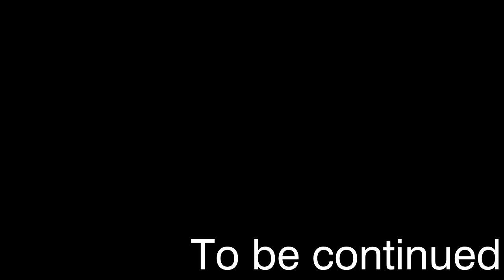Я СЛУЧАЙНО ВЗОРВАЛ ЯДЕРНЫЙ РЕАКТОР! - Minecraft FTB StoneBlock 3 #16